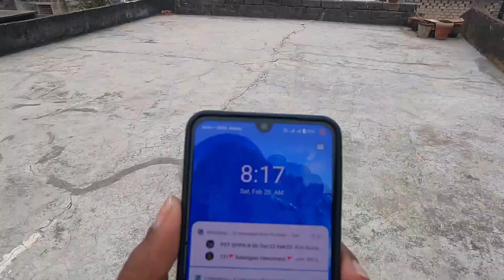બેબી બોય👦કે બેબી ગર્લ👧 શું આવશે 🤔 Baby Boy Or Baby Girl 🐃 || Baby Boy symptoms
p

Welcome To Our YouTube Family...Thank You For  Your Love And Support For Our Channel9